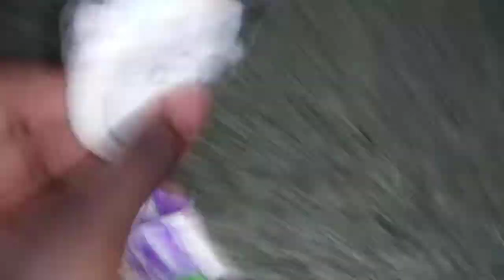Gvermos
Season 5 Episode 17 Washed Me Up. Curtis keeps taking baths over and over! So Molly, Kon, and Mint stop him.